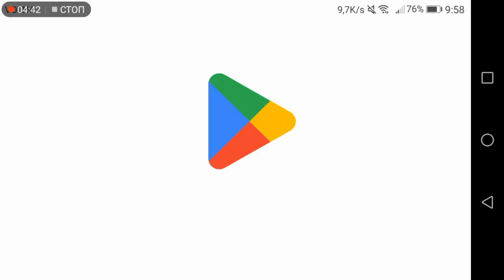играю в world of tanks blitz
Танчики на телефоне